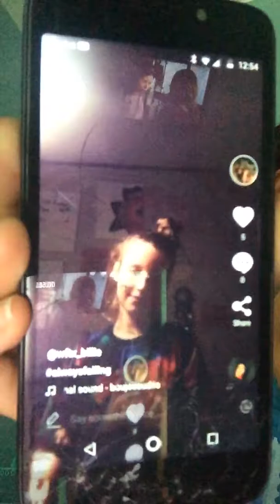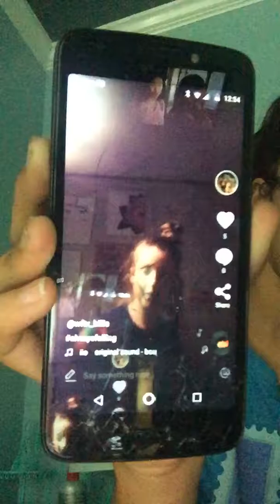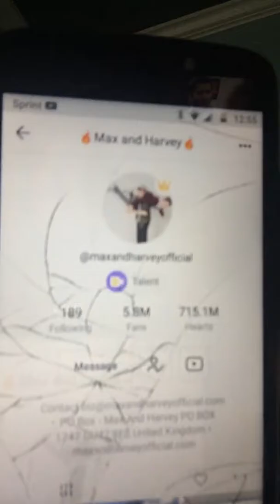Reacting to my fans musically's